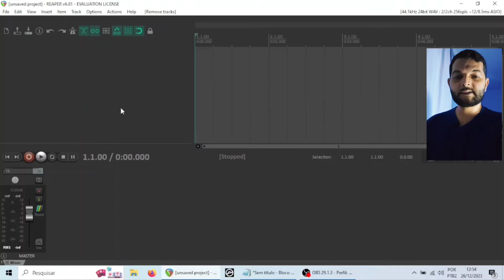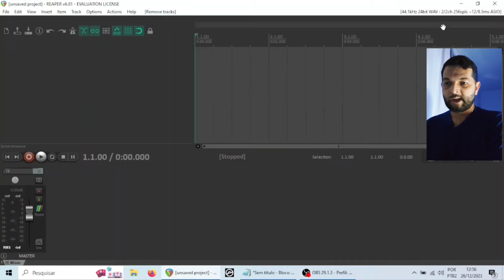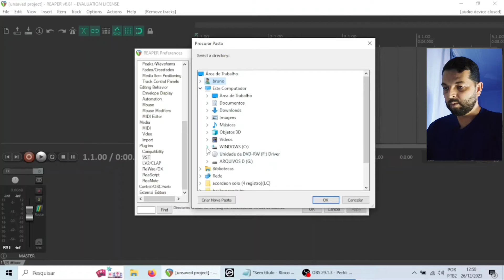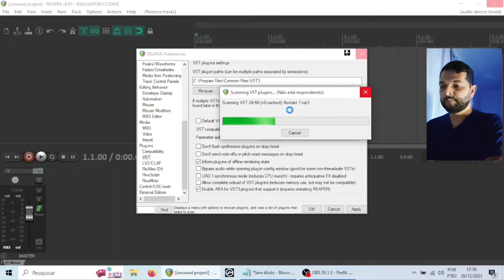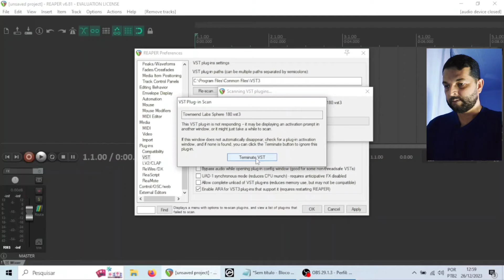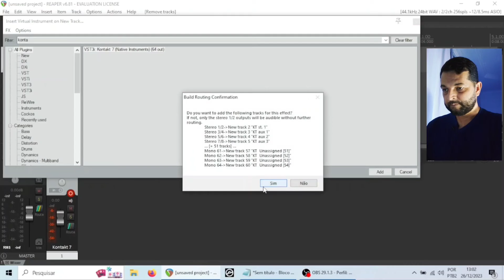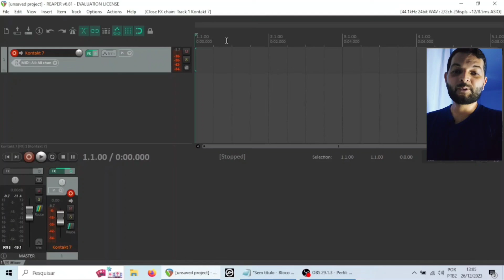COMO USAR O KONTAKT NO REAPER ! COLOCAR O KONTAKT DENTRO DO REAPER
APRENDA A COLOCAR O KONTAKT DENTRO DO REAPER,  NESTE VIDEO ENSINO DE FORMA FÁCIL E SIMPLES PRA VOCÊ USAR O KONTAKT DENTRO DO REAPER E GRAVAR AS SUAS PRODUÇÕES.
E CONFIGURAR O KONTAKT PARA O REAPER

Clique e tenha acesso a todo conteúdo em primeira mão

Curso top de teclado
🔻Equipamentos🔻

✅ Arturia MiniFuse 1
✅ Behringer UMC202HD
✅ PreSonus Studio 24c 2x2
✅ Fone de Ouvido Kz Edx Pro Retorno de Palco
✅ Placa de audio Focusrite SCARLETT 2I2
✅ Cabo p10 Santo Angelo
✅ Pedal Sustain
✅ Suporte para teclado Stay Compact
✅ Suporte para Teclado x10
✅ Capa Teclado 61 Teclas Slim
✅ Notebook Lenovo Ideapad 1i i5-1235U 8GB 512GB SSD
✅ Mesa de Som

🟢  ASSISTA TAMBÉM